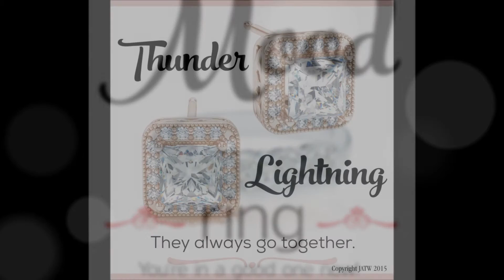Deals at Colonial Jewelers in Elkton Maryland